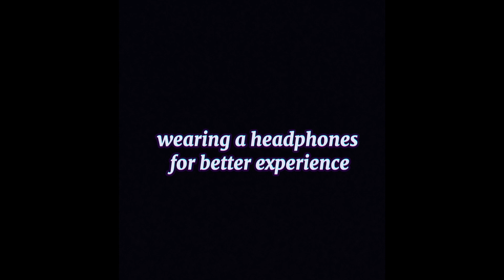I Challenge My Friend @Furfurious 🤣 For 1v1 TDM Match | BGMI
Hey Guys,
I am LUCIFER GAMING, and I am improving my Gameplay day by day.

Learning, Grinding and Goal

* About *
~ Name : Ashutosh mourya
~ Age : 18+
~ Team : Aquatic Novas
~ CID : anLUCIOP
• specs •
~ Device :Poco x4 pro
~ Headset : CosmicByte GS430
• Social media •
Regard by, LUCIFER GAMING 🎮.